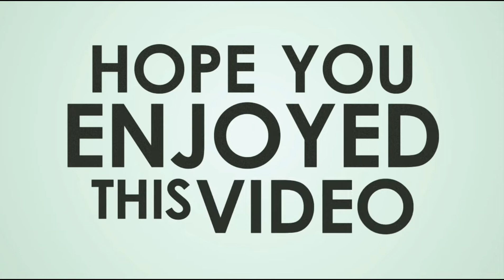Pandu wholesale Fish Market | Amazing Sunday Fish Market In Pandu Guwahati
Welcome to my ''FoodX A2Z'' Channel

My channel is dedicated to interesting thing one can see travelling & street food market's. I try to record every thing I find interesting in all street food places I go. I hope viewers will share my interests and find the videos fun and worth watching. The channel touches a large variety of all food subjects, but you can find many videos about food and street market.

Follow us as we explore our way through the world, feasting on interesting sights and amazing food & all street market.